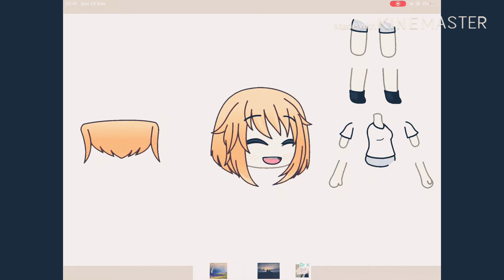Gift for the crew!